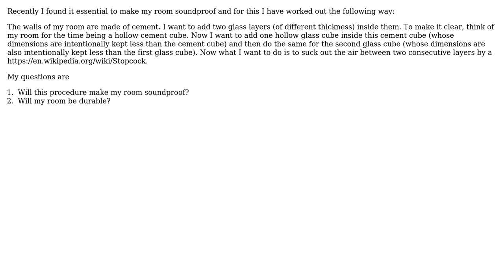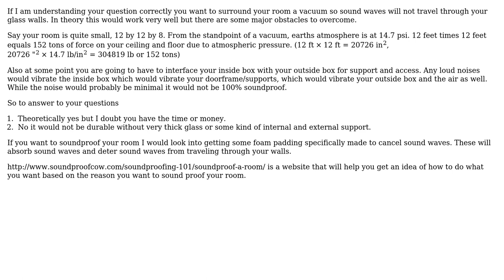Engineering: Is my procedure applicable to make a room soundproof?